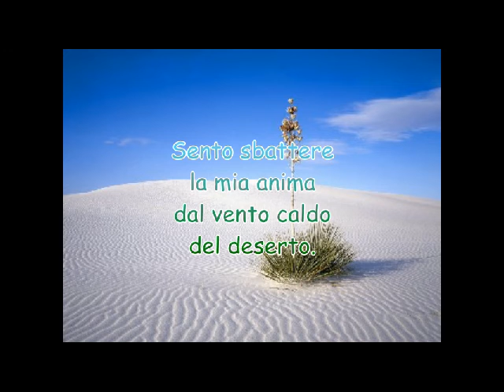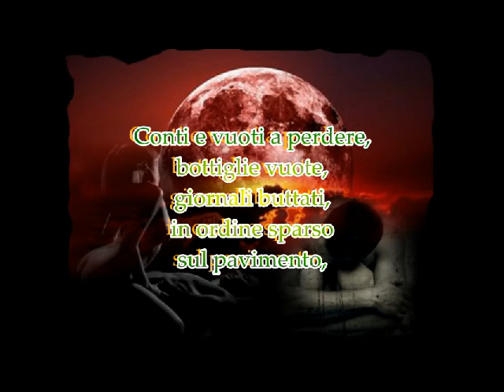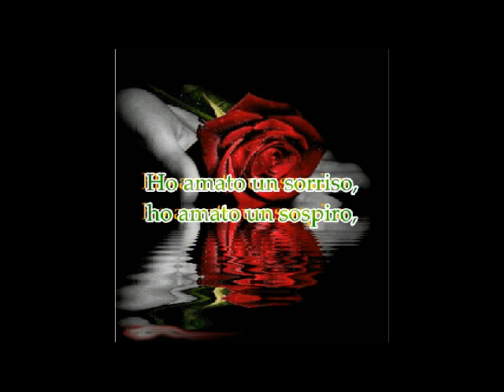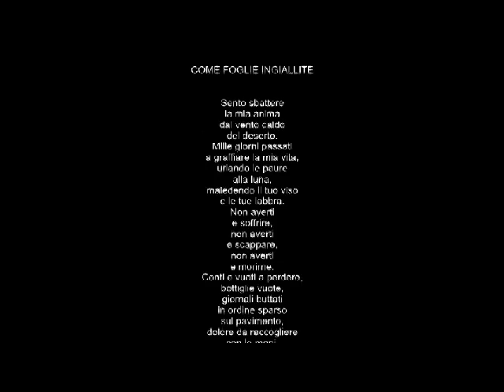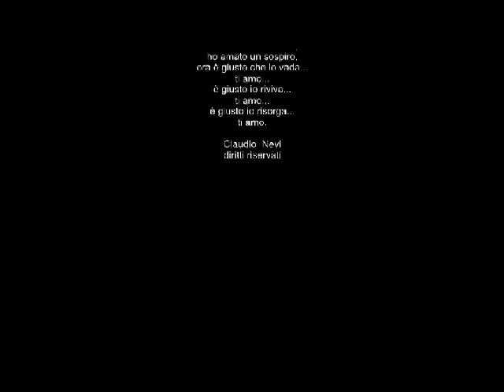COME FOGLIE INGIALLITE Claudio Nevi diritti riservati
È meglio aver amato e perduto che non aver mai amato.
Samuel Butler